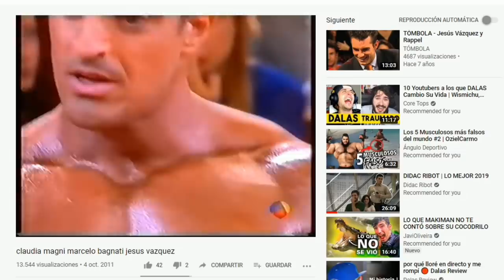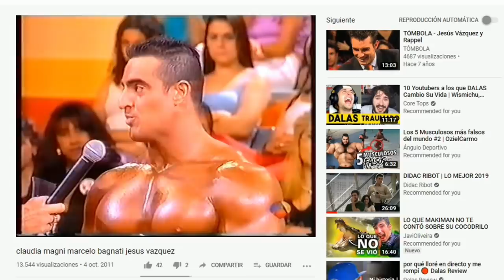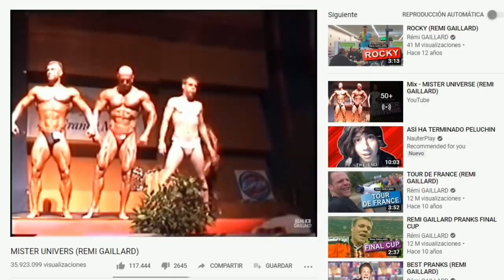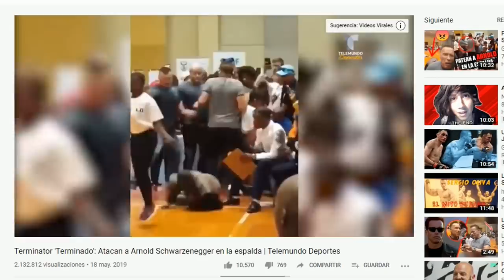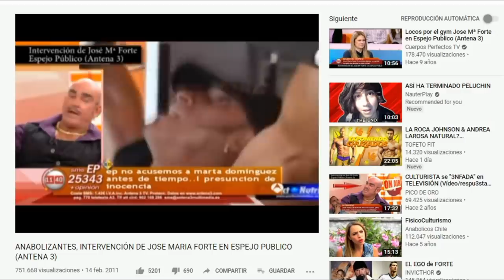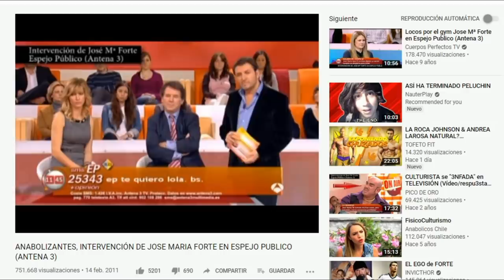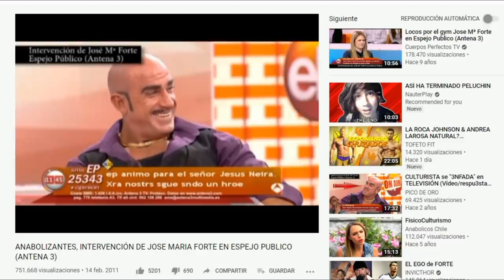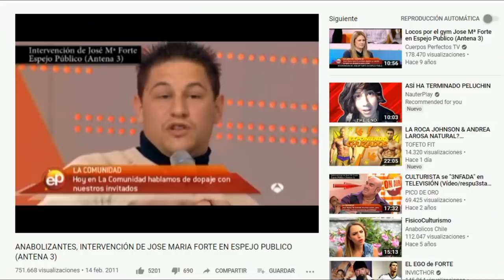🔥5 MOMENTOS🔥RAROS e INSÓLITOS del CULTURISMO [PICO de ORO]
5 momentos raros e insólitos del culturismo,es un top 5 donde muestro los 5 casos únicos ocurridos en el mundo de los culturistas